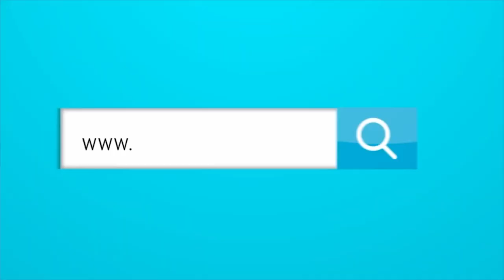PEÑON PARA A ALEXIS MÁRQUEZ D.T DE BUCARAMANGA, Y PARA AIR-E Y SUS "MEJORAS PROGRAMADAS".